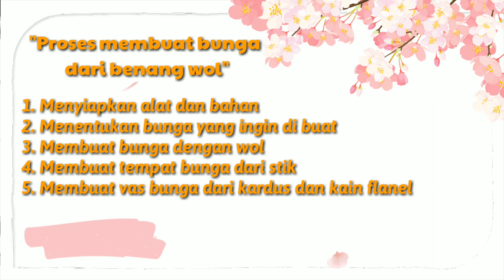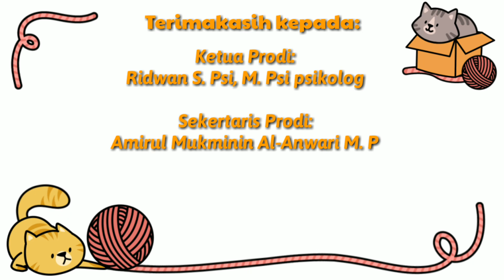Kerajinan bunga dari benang wol | karya Arum Salwindri | PIAUD UIN STS JAMBI